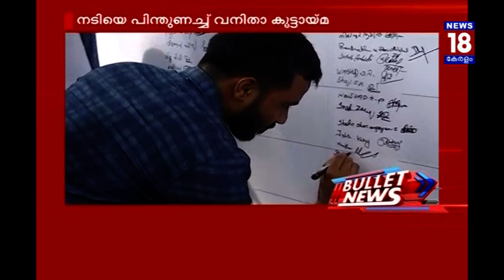ആശുപത്രി വിട്ട് നാദിർഷ | Nadirsha Leaves Hospital after the treatment | News18 Kerala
നാദിർഷ ആശുപത്രി വിട്ടു
Nadirsha leaves hospital after the treatment

കോൺഗ്രസ്സ് ധർണ്ണ ഇന്ന്
Congress to stage Dharna today

ശോഭ യാത്രക്ക് വൻ സുരക്ഷയൊരുക്കി സർക്കാർ
Kerala police prepares serious secutity measures for the Shobha yathra